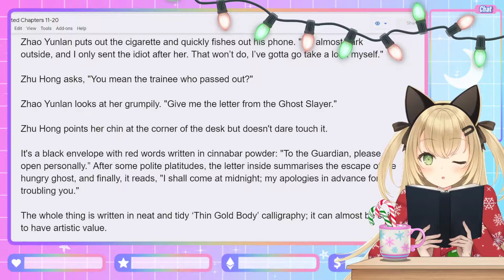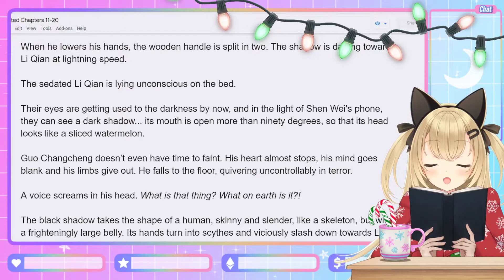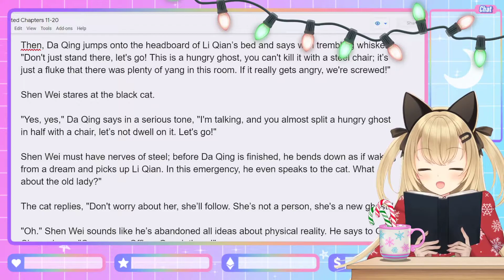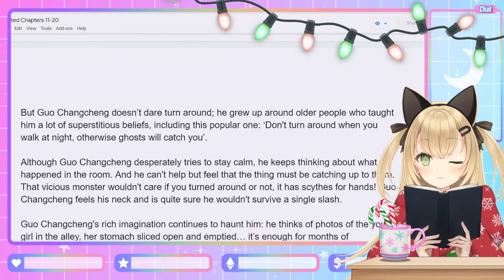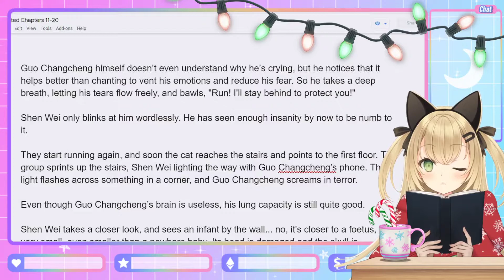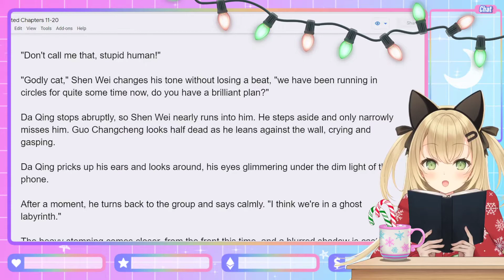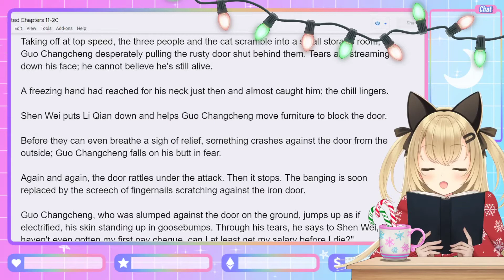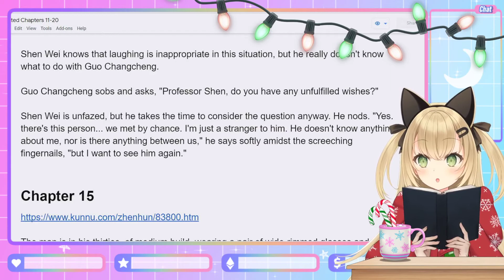[Vtuber]Guardian/Zhenhun Danmei Read-Along (Ch. 13-14)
Hey guys, it's Lotus! In today's danmei reading book club, we will be covering Guardian Chapters 13-14~

(Thank you to RainbowSe7en, Alyson @/alyson_trash, Ineff @/ineffablebfs, and others in the community who worked on the English translation of the novel!!! 😭🙏💗 )

Credits:
Live2d Model: @/yashiro_seika
Overlays/Screens: @/Rinimiki
Stinger Transition: @/Ayako_VT
Book Asset: @/m_lil_02
Holiday Lights: @/7MDigital
Candy Cane Drink Asset: @/7MDigital
Holiday Blanket Asset: @/catboymech
Table Asset: @/catboymech